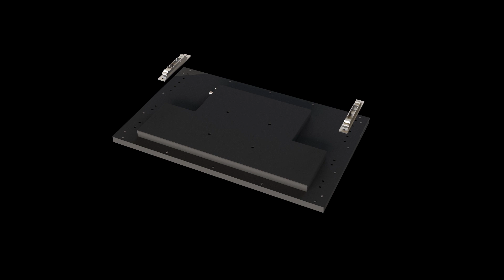Новый компактный встраиваемый в кухонный шкаф телевизор AVS220W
Компактные телевизоры для кухни встраиваются в любой кухонный шкаф, шириной 600 мм. Вы встраиваете телевизор вместо фасада шкафа, таким образом, пространство за телевизором, можно использовать для хранения.
С помощью лифтовых механизмов Blum или Kessebohmer, телевизор легко встраивается в кухонный гарнитур, чем дополнит дизайн любой кухни.

➨Полное описание:

Компактный телевизор для кухни AVS220W встраивается в кухонную мебель, подходит для встройки в стандартный шкаф шириной 600 мм. Яркий экран 21,5" и встроенный медиаплеер. Цифровой телевизор выполнен в черном стальном каркасе. На лицевой панели из закаленного стекла расположены сенсорные кнопки управления.

Телевизор для кухни AVEL с высоким качеством изображения и широкими углами обзора позволяет вам смотреть ТВ из любой точки помещения. Стабильность работы телевизора для кухни и его безопасное использование в условиях повышенной влажности обеспечивает влагозащита передней панели IP65. Кроме того, лицевую стеклянную панель при необходимости очень легко помыть.

Телевизор для кухни имеет встроенные вибродинамики и встроенный медиаплеер, что позволяет не только смотреть цифровое ТВ, но и воспроизводить видео, аудио и изображения с внешних USB и HDD носителей. Компактным телевизором для кухни можно управлять с помощью сенсорных кнопок на передней панели или при помощи влагозащищенного пульта д/у.

В комплект к телевизору также входит съемная ручка, изготовленная из шлифованного алюминия. Ручка для телевизора устанавливается на штатные болты и делает эксплуатацию ТВ на кухне еще удобнее! Кроме того, она прекрасно дополняет минималистичный дизайн устройства.
Монтаж ТВ осуществляется при помощи подъёмных систем Blum Aventos, Kessebohmer или Hafele (приобретается отдельно), благодаря чему вы можете полноценно использовать пространство за телевизором.

Список совместимых подъемных механизмов:

Blum Aventos (поддерживаются опции Tip-On и Servo Drive):
HK27 (20S4200)
HL27/35 (20S4200)
Kessebohmer (поддерживаются опции push-to-open и eTouch):
FREEflap forte-E
FREEslide Q3us
Hafele (поддерживаются опции push-to-open и eTouch):
Free Flap 3.15 E
Free up Q3us

На все модели телевизоров AVEL мы даем 2 года гарантии!

➨Смотрите также:

- обзор компактного встраиваемого телевизора для кухни AVS220W

- самостоятельная установка телевизора AVEL в кухонный шкаф